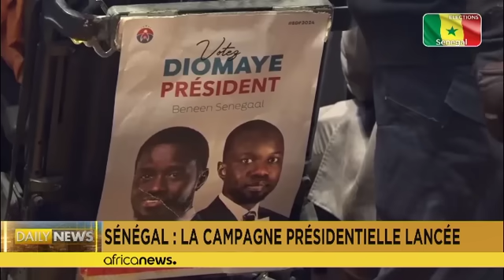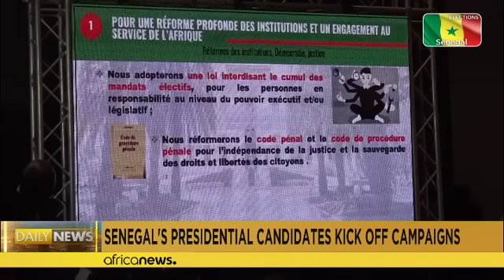Présidentielle au Sénégal : la campagne électorale reprend pour le 24 mars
La majeure partie de la campagne électorale et le scrutin lui-même se dérouleront pendant le mois sacré du Ramadan.